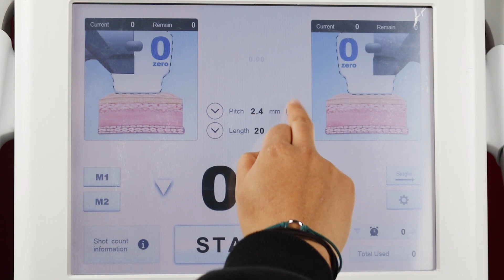HIFU V Lifting Machine For Skin Lifting And Body Slimming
Astiland 7D HIFU Machine - an innovative non-invasive skincare machine! with precisely focuses ultrasonic energy for deep skin tightening and lifting, creating a youthful V-shaped face. With its unique 7D system, small focal points ensure higher efficiency, safety, and non-invasiveness, enhancing skin elasticity. Say goodbye to sagging skin and wrinkles, and reshape your firm contours, leaving your skin radiant with youthful glory. Enjoy a professional-grade skin care experience with ease.